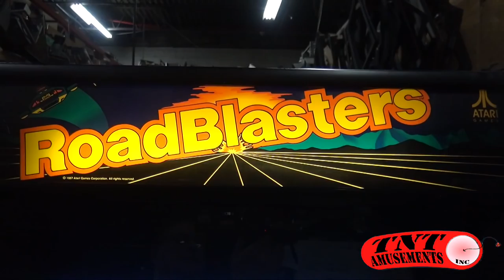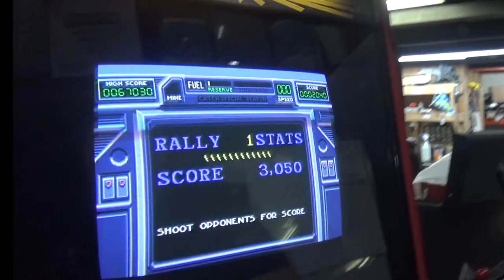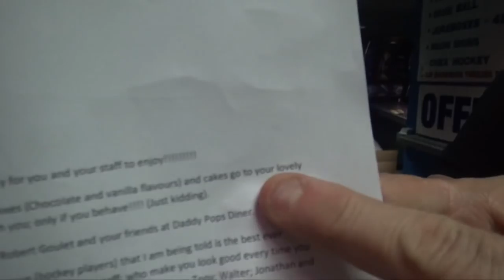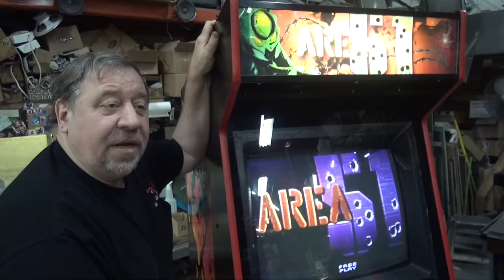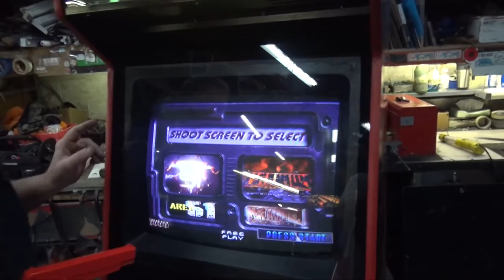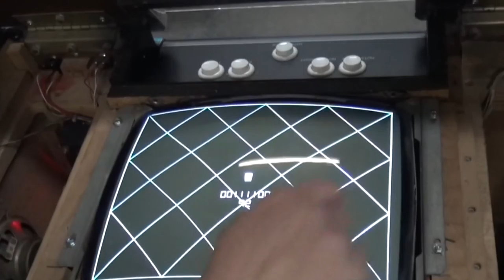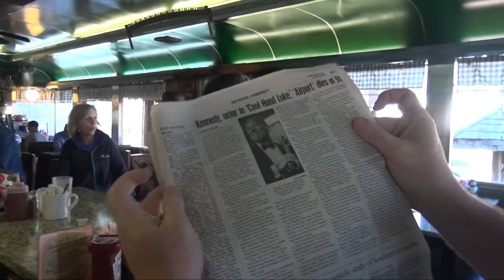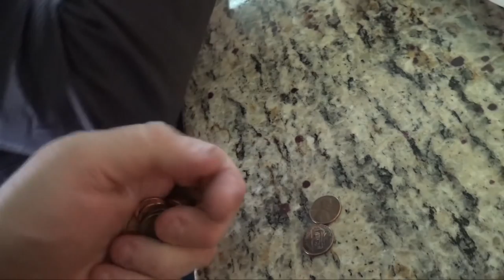#1119 Atari ASTEROIDS Cocktail Table & ROAD BLASTERS - TNT Amusements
Todd Tuckey shows you Atari Arcade Video Games ROAD BLASTER, AREA 51 & MAXIMUM FORCE Combo Game and ASTEROIDS in the harder to find cocktail table. Look at that NBA Fastbreak pinball machine going out!  PLUS, Another package from MARK in Canada and finally a visit to DADDYPOPS Diner!